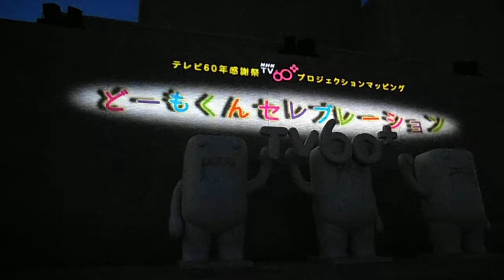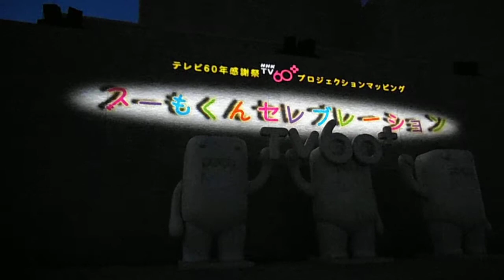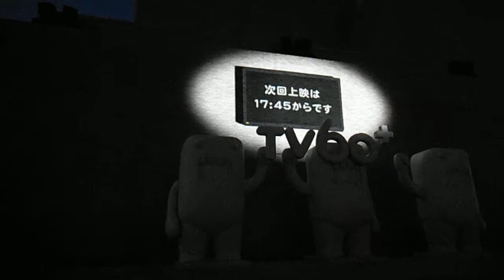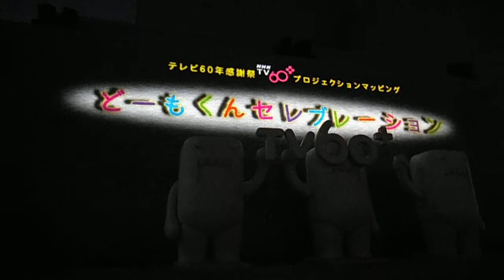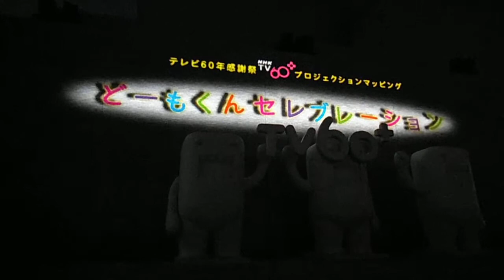DSCF6539渋谷NHKテレビ放送60周年プロジェクションマッピング20130203つなぎ